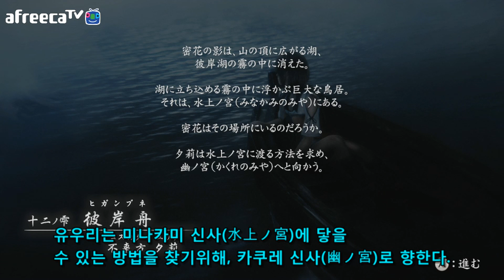[나메]령 제로 누레가라스의 무녀 한글자막 제24화(零 ～濡鴉ノ巫女～ Fatal Frame Walkthrough part 24)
앱 검색창에 나메 검색! 앱은 모두 무료입니다.